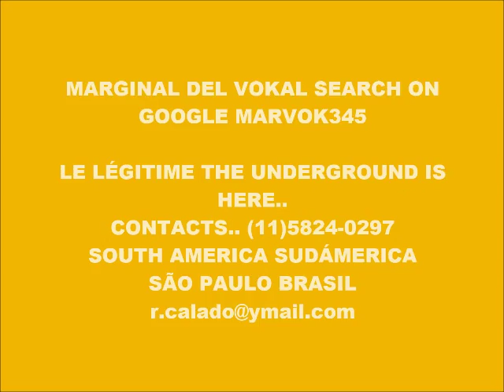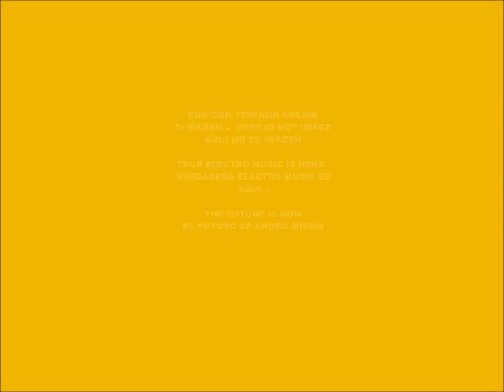CYBER MUSIC 13.124-DOUBLE EFFECT-PRODUCED IN MY PLAY 2 MARVOK345